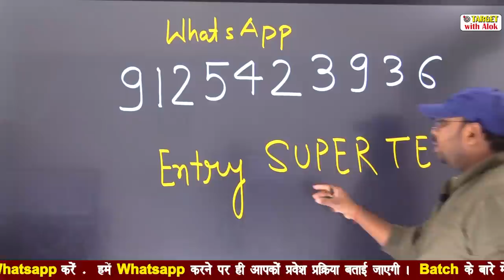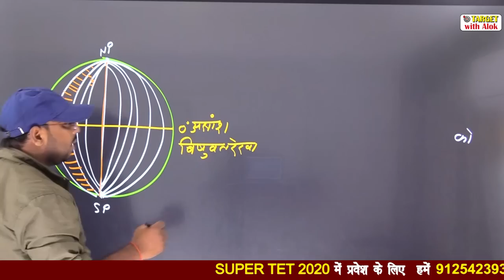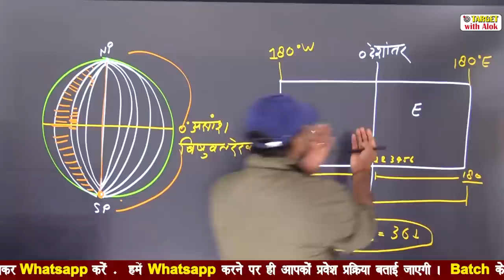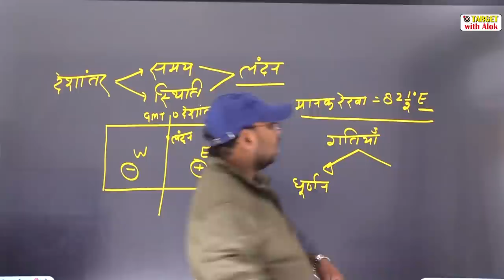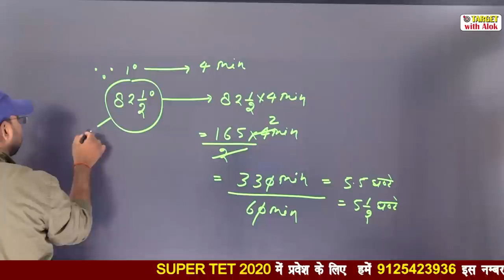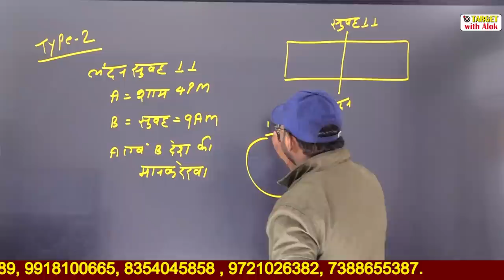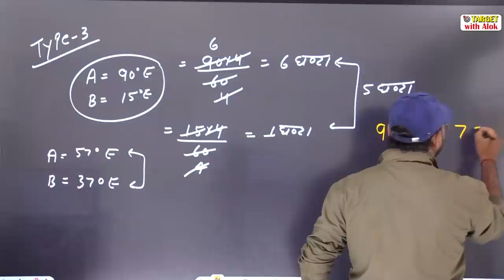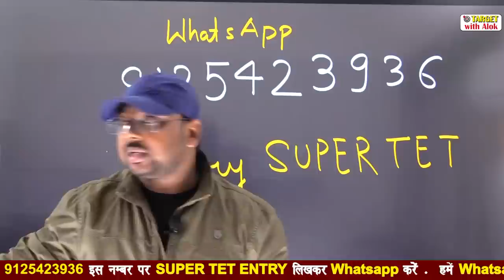Super Tet- 2020 - अक्षांश एवं देशांतर - 2 || Target with Alok